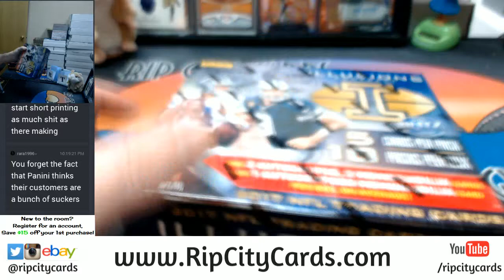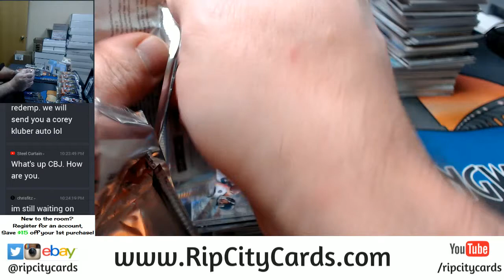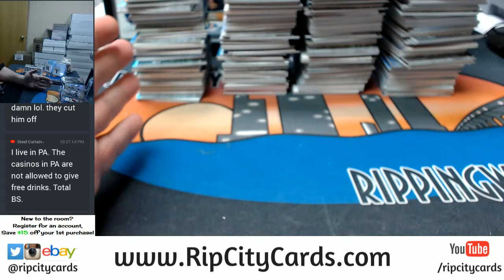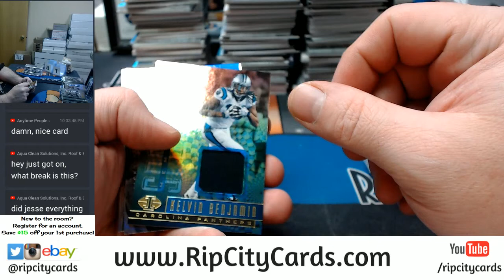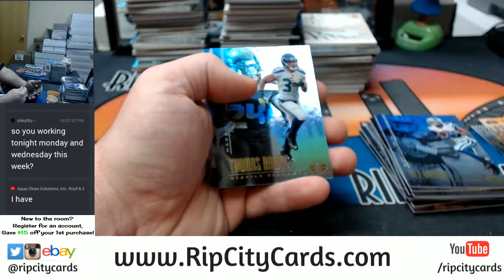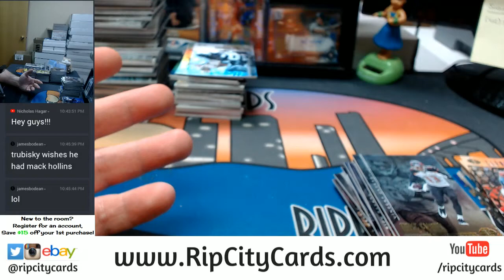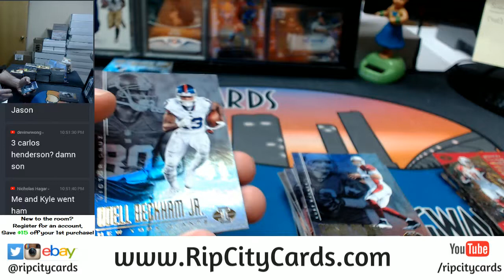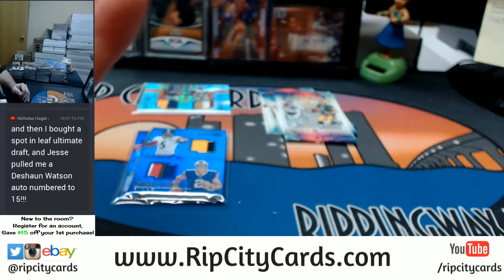2017 Illusions Football 8 Box EBAY #11